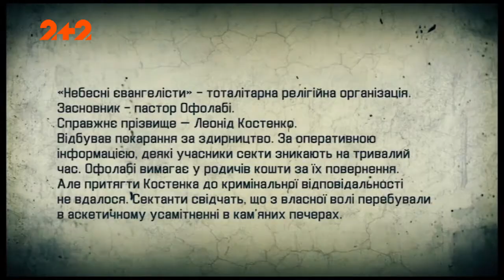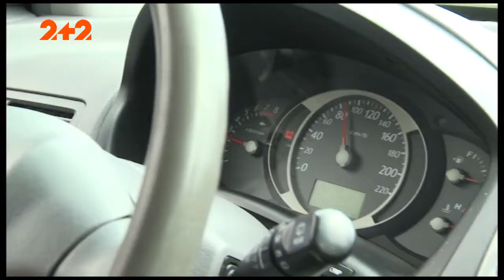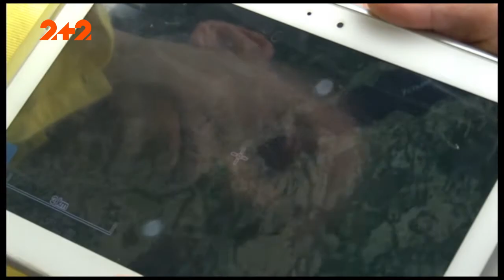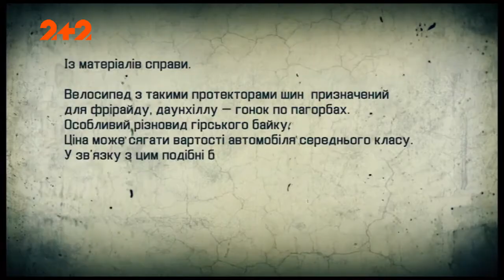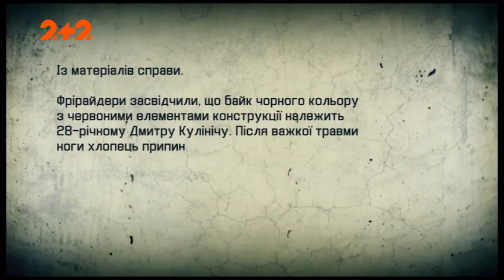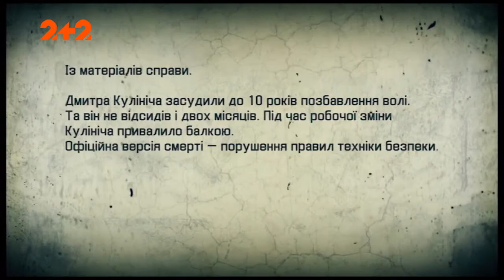Зловмисники. 11 серія - Викрадачі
Дивись онлайн Зловмисники - Викрадачі, 11 серія.
Впливовий бізнесмен отримує тривожне повідомлення від сина Ігоря. Служба охорони миттєво реагує і знаходить по GPS місцезнаходження телефону хлопця, але до цього часу Ігоря встигають заховати. Незабаром батько отримує лист від викрадачів з вимогою викупу. Шахраї дають всього добу на збори грошей. Підозри падають на лідера релігійної секти, в яку входила мати Ігоря.